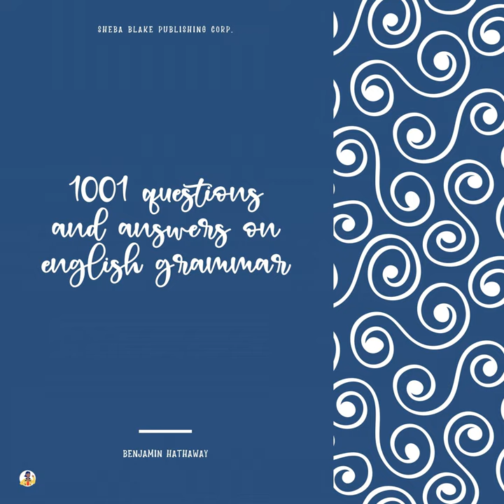Section 18 - Adjectives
Section 18 - Adjectives · Benjamin Hathaway

1001 Questions and Answers on English Grammar